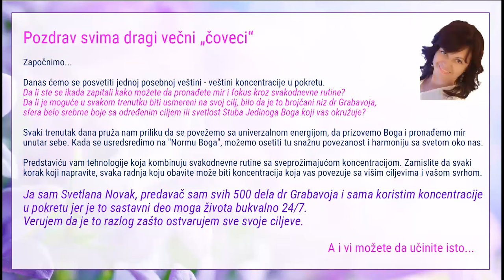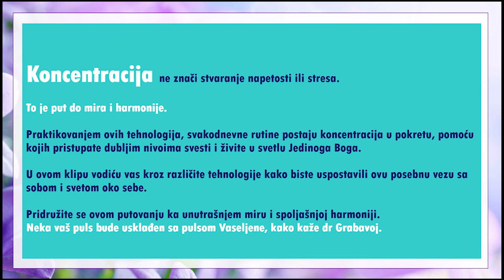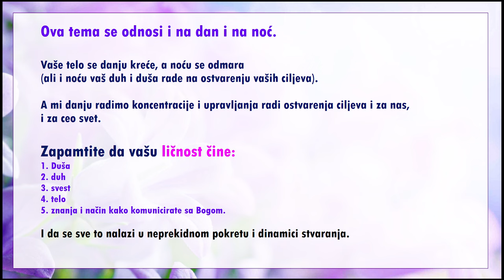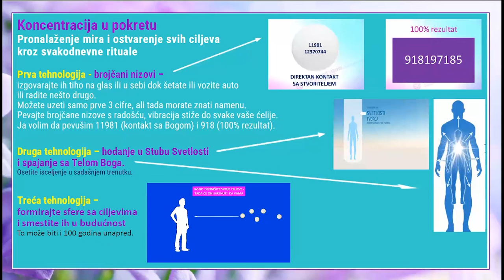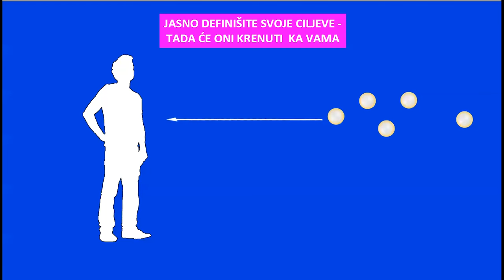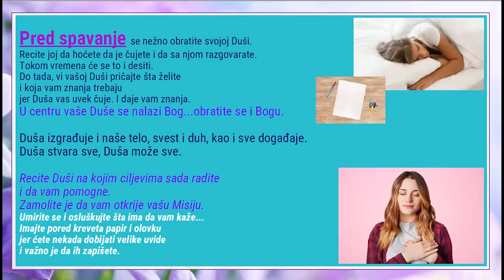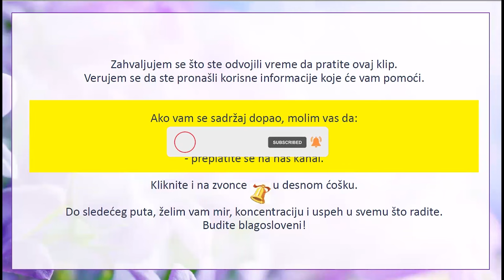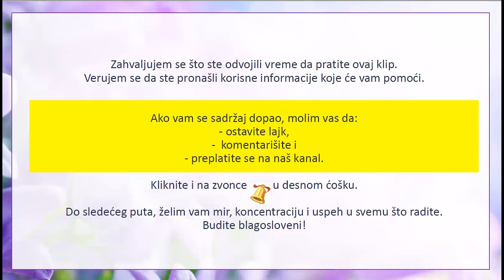Koncentracija u pokretu - ostvarite ciljeve brže!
OPIS KLIPA:

Video se fokusira na veštinu koncentracije u pokretu.

Istražuje kako pronaći mir i fokus u svakodnevnim rutinama.

Raspravlja o mogućnosti da ostanemo fokusirani na ciljeve u svakom trenutku.

Svetlana Novak predstavlja tehnologije koje kombinuju svakodnevne rutine sa koncentracijom.

Video naglašava važnost povezivanja sa Jedinim Bogom i pronalaženja unutrašnjeg mira.

Na našem kanalu ćete pronaći video snimke koji obrađuju sledeće teme:

- večna mladost
- tajna večne mladosti
- podmlađivanje
- tehnologija podmladjivanja
- komunikacija sa Dušom i Bogom
- Nova Znanja
- Bog je ljubav
- makrospasenje svih
- duhovnost
- hrana za dušu
- duhovni razvoj
- lični razvoj
- uspeh
- ljubav
- zdravlje
- finansije
- harmoničan život
- porodični odnosi
- Obrazovni sistem dr Grabovoja
- svest
- strukturizacija svesti
- materijalizacija ciljeva
- obilje,
- večno uspešan biznis
- životne blokade
- eliminacija blokada
- eliminacija negativnosti

Naučite da upravljate iz svesti, duše, duha i tela.                                                                                                                I da uvek postižete potpune rezultate.                                                                                                                                 To može svaki čovek. Možete i vi.